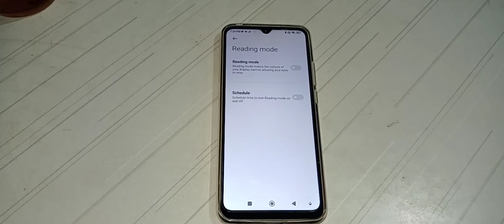how to on schedule in Redmi 9 mobile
how to on schedule in mobile
how to  schedule on in Redmi 9
how to on schedule
schedule on kar na batay
schedule on kaise kar na hai
schedule on kaise kar sakte hai